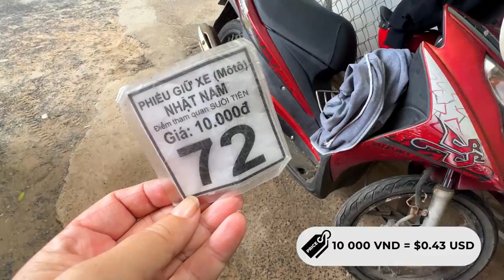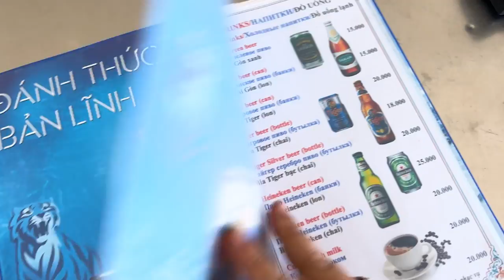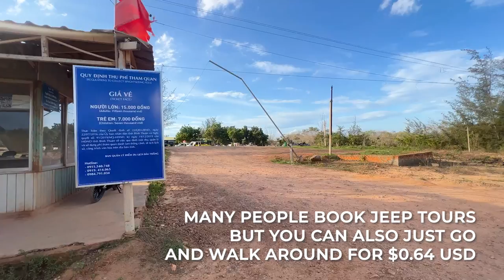I Didn't Know VIETNAM Was Like THIS!!! 🇻🇳 Vietnamese Food + Sights in Mui Ne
Mũi Né has sights you won't see anywhere else in Vietnam, Is it the Sahara? The American South West? No it's the Vietnamese coast!

We started the day  with a delicious bowl of Pho Bo, also known as beef noodle soup, for breakfast. Then, took a stroll through the stunning Fairy Stream to see area's unique minerals and stalactites.

We continued to to the waterfall and cool off with a refreshing coconut water. You need to stay hydrated in this arid region! After that, stopped by a coffee shop and picked up some delicious mangosteen and rambutan.

For lunch we wanted to indulge in a seafood feast in Mũi Né with grilled shrimp in a traditional green chili salt sauce and grilled squid. Service was odd but that green chili salt was awesome.

Finally we witnessed the awe-inspiring white sand dunes, also known as the Sahara of Vietnam. You won't see anything else like this in the country!

Along the drive there we saw the red sand dunes on the side of the road but didn't stop because it was such a tourist trap.

Overall, while the beaches may not be the most spectacular, Mũi Né is definitely worth a visit if you're in the area. But I understand why most people only stay a couple nights.

00:00 Mũi Né
01:17 phở bò Beef Noodle Soup
2:02 Fairy Stream
05:32 Waterfall
06:50 Vietnamese Fruit
07:21 Mũi Né vs Ham Tien vs Phan Thiet
07:57 Seafood Lunch
08:58 Shrimp in Green Chili Salt
10:03 White Sand Dunes
11:15 is Mũi Né worth visiting
13:03 Driving to Da Lat